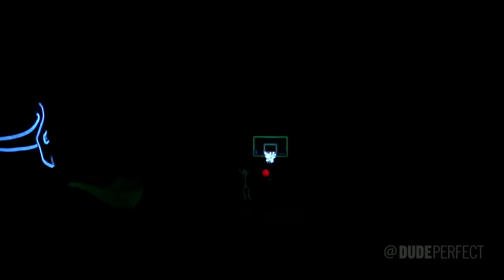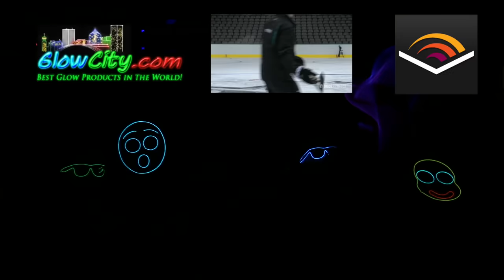Glow In The Dark Edition | Dude Perfect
Everything is GLOWING! Trick Shots at Night!
► HUGE thanks to our friends at Audible for hooking up the DP Army with a FREE audio book!

Like the music?? Our boys at Built By Titan are sick!!

| Check out their channel for incredible videos!

In between videos we hang out with you guys on Instagram, Vine, Twitter, and Facebook so pick your favorite one and hang with us there too!

Comment "That dancing tho!" to prove your awesomeness!